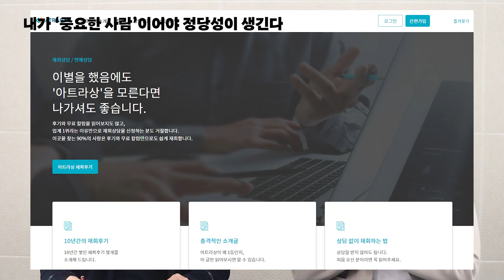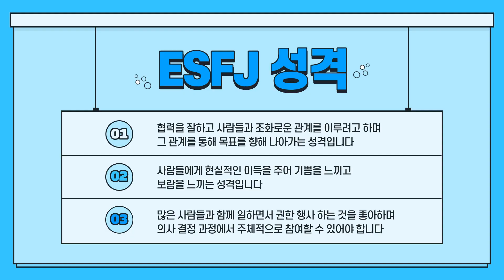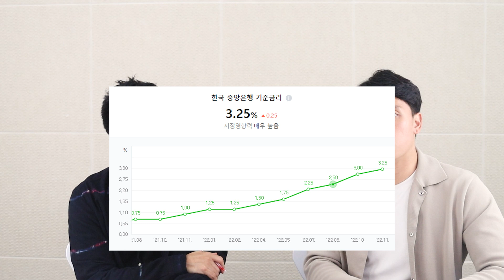갑자기 10억씩 벌기 시작했죠(카네기 인간관계론 김작가tv)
오늘 언급된 책은 카네기 인간관계론입니다:)
[머니트렌드 2023]

저를 더 알고 싶은 분은 아래 내용을 봐주세요!

메일주소 공개 및, 제안하기 게임에 대한 설명

부정적인 댓글은 알바분께서 자동삭제이니 상처받거나 무시당했다고 생각하지 않아주셨으면 좋겠어요 ㅜㅜ 저는 읽지도 못했답니다 ㅜㅜ